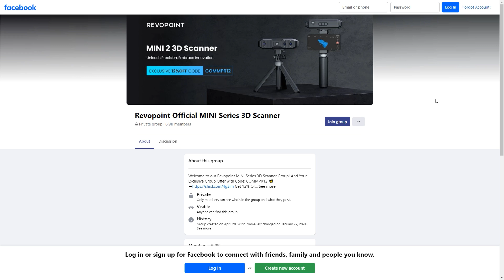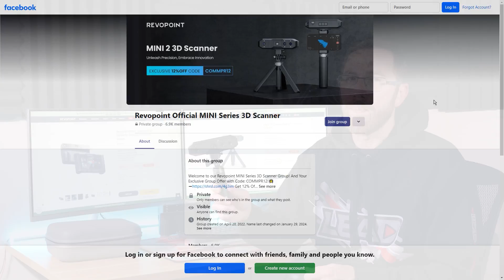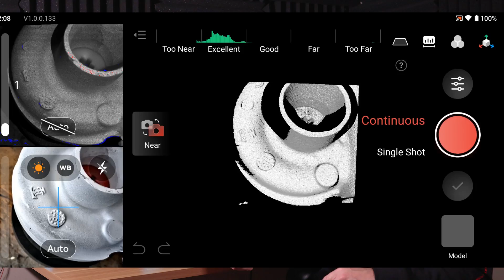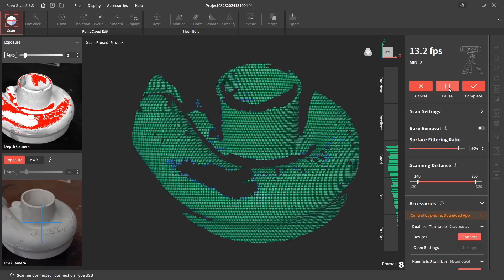New Mini2 3D Scanner from Revopoint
In this video we are excited to take a first look at the new Revopoint Mini2 3D Scanner!

This is an update to the original Mini scanner from Revopoint and in this video we will talk about what changed and how it stacks up to something like the Miraco.

We will be doing some more videos with the Mini2 coming soon, but here is a sample scan of small details on a turbo casting with both the Mini2 and the Miraco. You can't tell much of a difference between the two and these are largely unprocessed scans.

Remember we are an affiliate for Revopoint and they have offered a $100 off coupon (or 12% depending on the time of use) for the purchase of a Mini2 3D scanner.

You can also checkout the Mini Group on Facebook from the main Revopoint page or from this